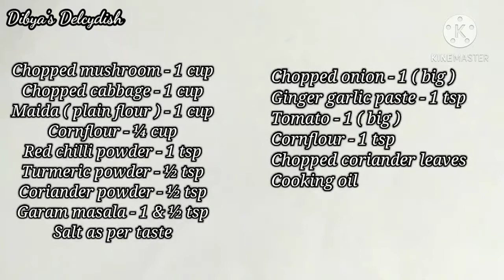ମସରୁମ୍ ପକୁଡ଼ି ଚାଟ୍ ( Mushroom pakoda chat ) Kaalan Masala | roadside mushroom kaalan masala recipe